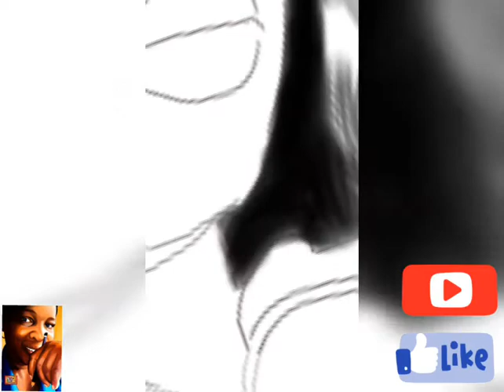HOW TO PAINT HUMAN HAIR WITH AUTODESK SKETCHBOOK|| artfokoncept